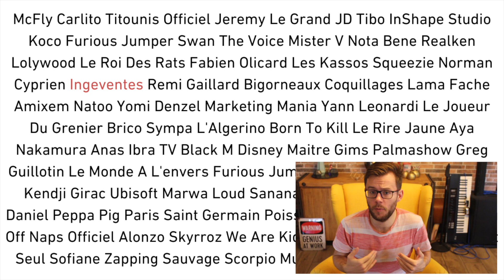Effet Von Restorff: Le Problème de notre Cerveau avec les Vaches Violettes !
C'est un pilier du marketing: il faut se distinguer, être différent, pour être mémorable et cartonner.

Et qui est à l'origine de tout ça ? Une psychologue allemande, qui n'a publié que deux papiers dans sa carrière, tous les deux avant ses 27 ans : Hedwig Von Restorff.

En conceptualisant le paradigme d'isolation, Hedwig lui a surtout donné son nom, l'effet Von Restorff.

Tout le reste en découle : la différence qui est remarquable et du coup la distinction qui cartonne.

Mais au fait, c'est quoi la nuance entre différence et distinction ? Et pourquoi ce principe sur lequel tout le monde s'accorde est finalement si peu appliqué au marketing et à la vente ?

On va voir tout ça (et bien plus !) en détail.